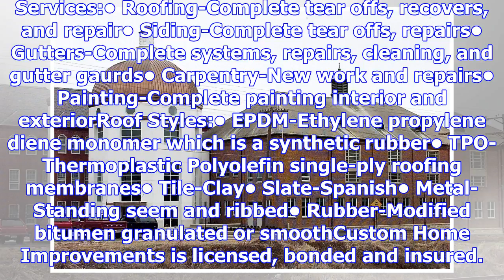Fix that leaky roof once and for all! call custom home improvements for an estimate today! 314-752-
Fix that leaky roof once and for all! call custom home improvements for an estimate today!
Custom Home Improvements is proud to be family owned and operated and has served the St. Louis commu...